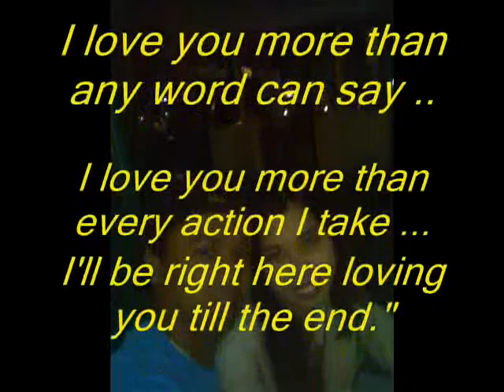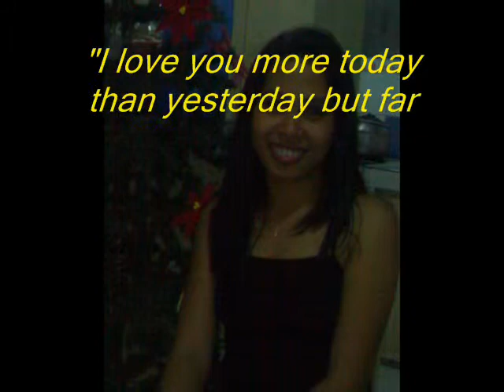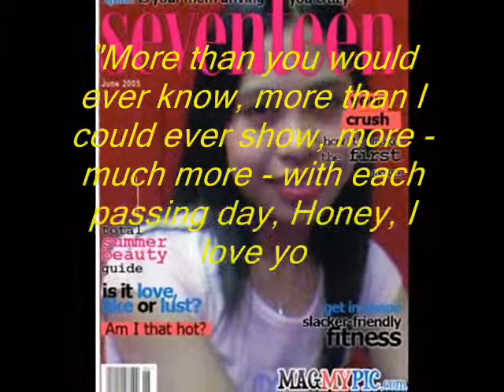ikaw lang By; Silent Sanctuary